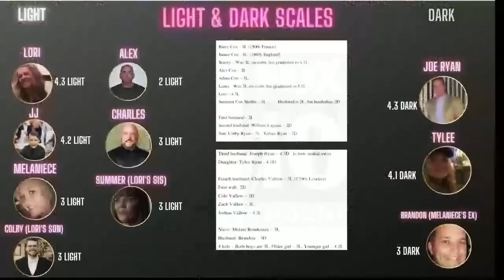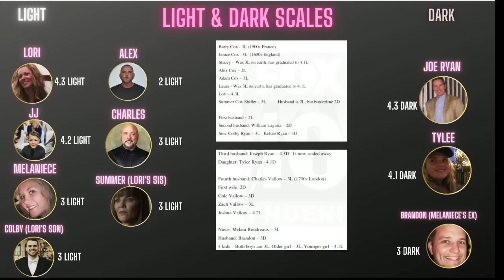Lori Vallow Crash Course: Part 3